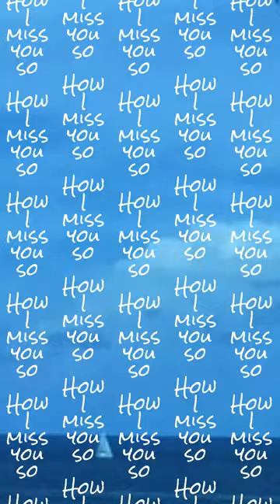Holding Absence - Curse Me With Your Kiss (Merged Audio)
Original audio & live performing audio from holdingabsence at the worcesterpalladium in 2022. I do have the sound track purchased via bandcamp.